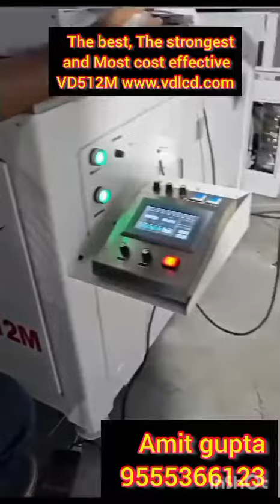low cost Led lcd repair laser machine vd512m 9555366123